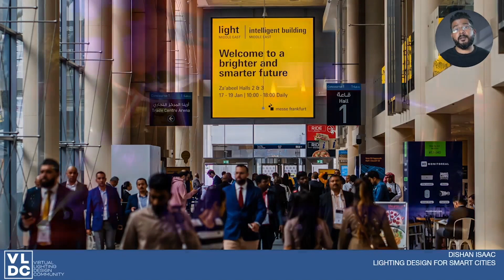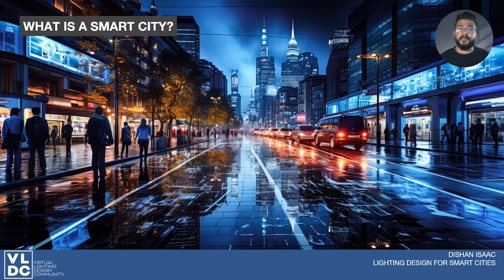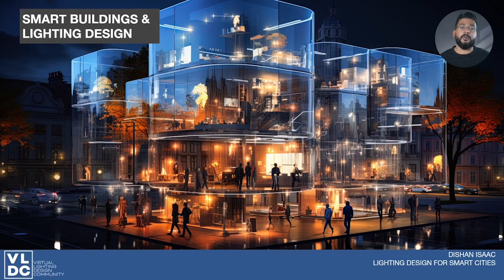Bitesize Clip: Dishan Isaac | Lighting Design For Smart Cities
Dishan is a highly accomplished and performance driven professional with a strategic vision and a passion for managing and executing highly targeted, industry-focused exhibitions driven by technology, customer experience and human-centered design.

As an Exhibition Director at Messe Frankfurt Middle East GmbH in Dubai, Dishan is currently managing a highly successful and eclectic portfolio of renowned exhibitions within the Security, Technology & Production Portfolio including Light Middle East and most recently the launch of Intelligent Building Middle East in a strategic collaboration with Intersec Dubai driving the regions vision towards a smart, safe, secure and sustainable future.

Dishan has a strong experience delivering conferences and exhibitions across multiple industries; construction, oil & gas, mining, medical, transport & mobility, infrastructure, security, safety, smart cities across the MEIA region; conceptualizing strategic initiatives, enhancing productivity and building strong foundations with key partners, investors, executive management and business entities to ensure positive performance & growth.

Lighting Design for Smart Cities:

In the universe of smart cities, lighting designers stand as key influencers, crafting the very essence of our urban realms. In the course of this presentation, we'll traverse the landscape of smart cities, where technology seamlessly intertwines with city life, and where the art of lighting design emerges as a pivotal force. Our journey will encompass the creation of adaptive spaces within smart buildings, the evolutionary path of architectural lighting design, and the profound implications of our work in enhancing energy efficiency and sustainability. Moreover, we'll plunge into the revolutionary realms of concepts like Lighting as a Service and the transformative potential of Human-Centric Lighting.

But the story doesn't stop there. We'll uncover how exhibitions serve as gateways to innovation, revealing the latest in lighting technology and trends. Additionally, we'll tackle a significant challenge: how to garner recognition and make a substantial impact within the broader community of stakeholders in the built environment.

Acknowledging our Premium Supporters:
• Aero Hospitality Lighting
• Creative Lighting Asia
• ERCO
• Signify Lighting Academy